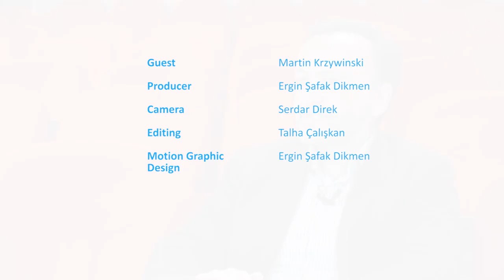Free the Data Project: Human Genome Art By Humans With Genomes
Guest: Martin Krzywinski / Genome Sciences Centre - BC Cancer Agency
Producer: Ergin Şafak Dikmen
Research/Questions: Ergin Şafak Dikmen
Camera: Serdar Direk
Motion Graphic Design: Ergin Şafak Dikmen
Editing: Talha Çalışkan